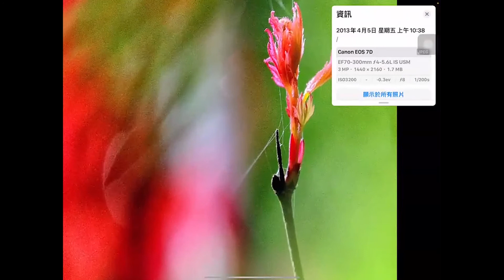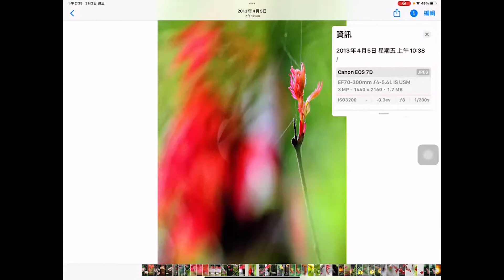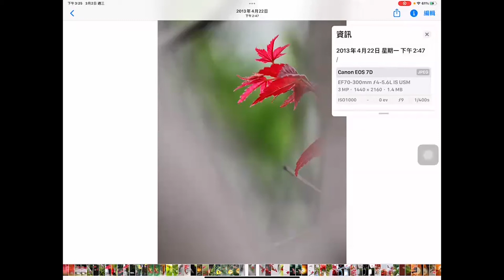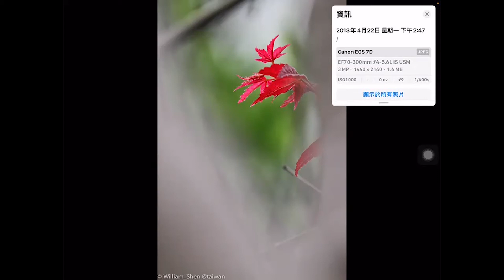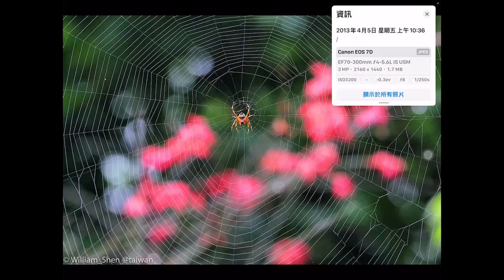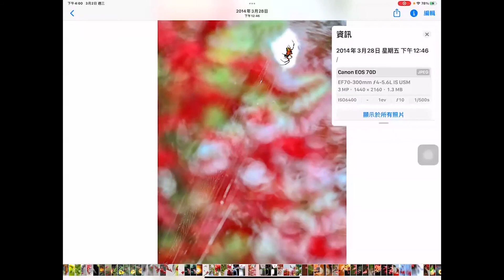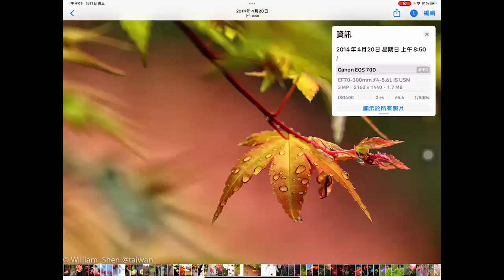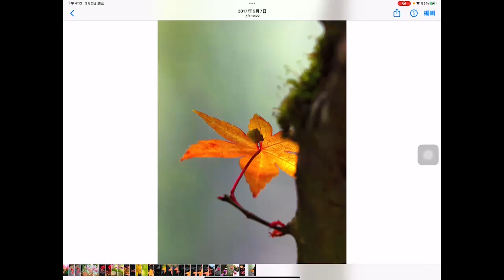沈文裕老師：簡單、輕鬆、快樂學攝影（ㄧ），三月的楓（槭）紅 台北奧萬大。全球攝影園地 & 基隆中山樂齡 線上攝影講座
全球攝影園地【只談攝影】，禁止貼早安圖及長輩圖!!!

全球攝影園地經常推出免費的公益攝影講座，請持續關注我們!!!